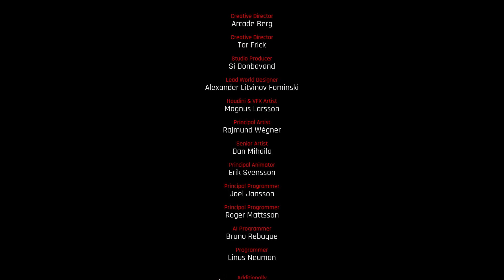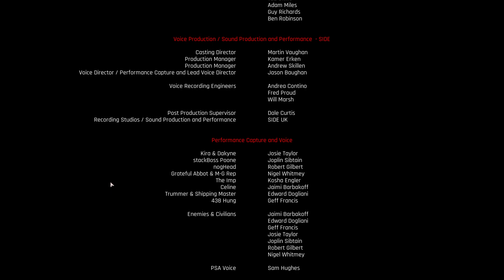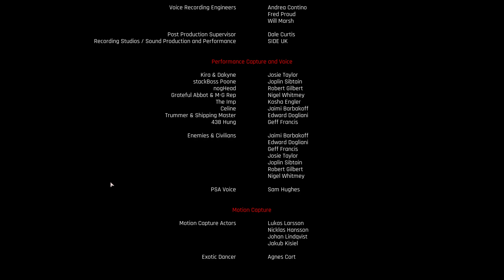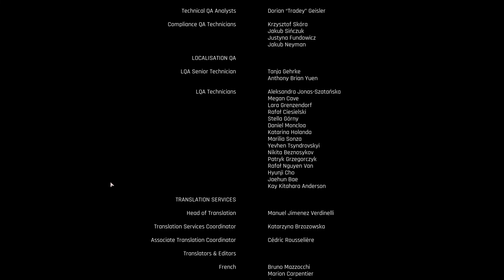The Ascent - ENDING - Dakayne & Project Menshen destroyed! - PC Gameplay/Walkthrough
Hey all, thank you all so much if you watched my The Ascent walkthrough, it truly was a fantastic experience, that you should all experience as well. I did think the game would be a little longer but it is fine, I enjoyed it nonetheless.

This game will consist of a full playthrough of the main story/campaign with some side features/quests/activities but the focus will be on the main story. Commentary will be limited as I know it can be annoying (Please let me know if you want more) and a full review will be made at the end. Please sit back and enjoy!

-Jameseyyy